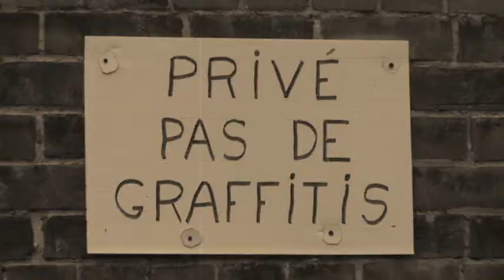Sound Improvement - The truth of it is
The track is off Sound Improvements newest album Driven By Passion and is available